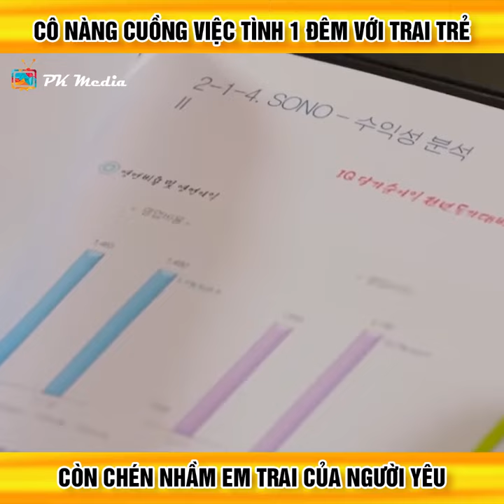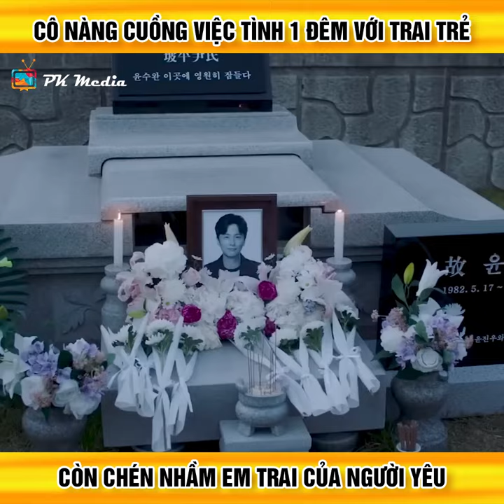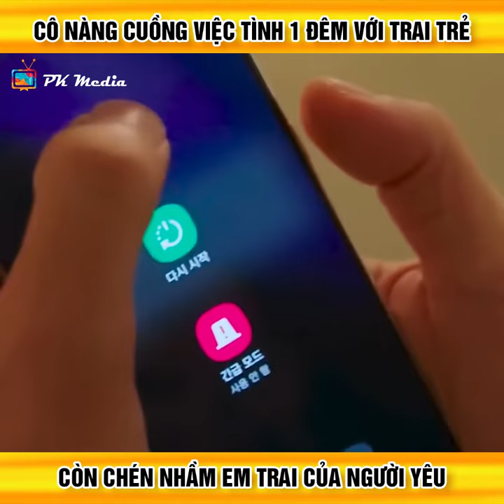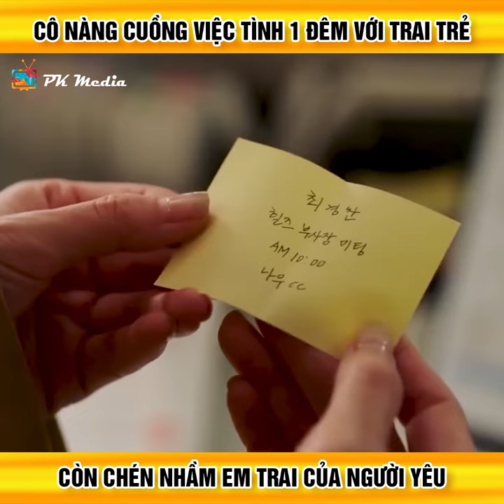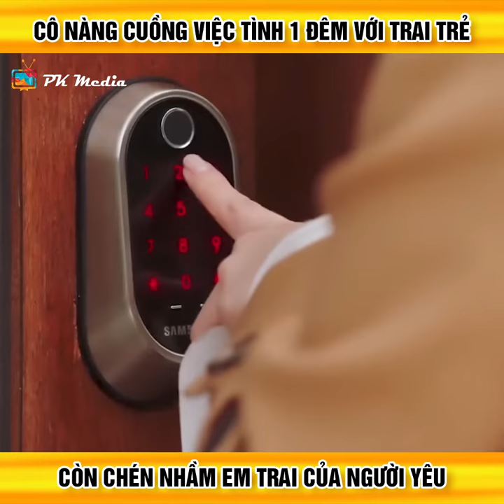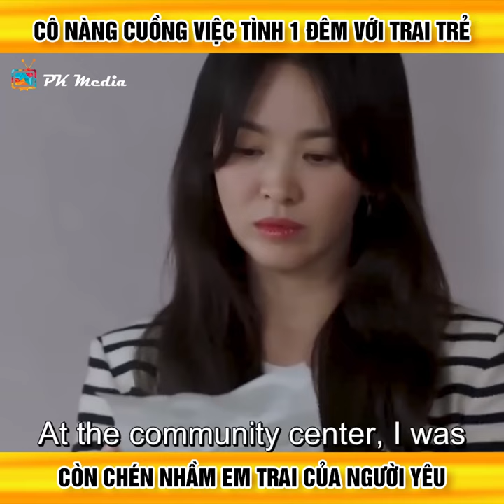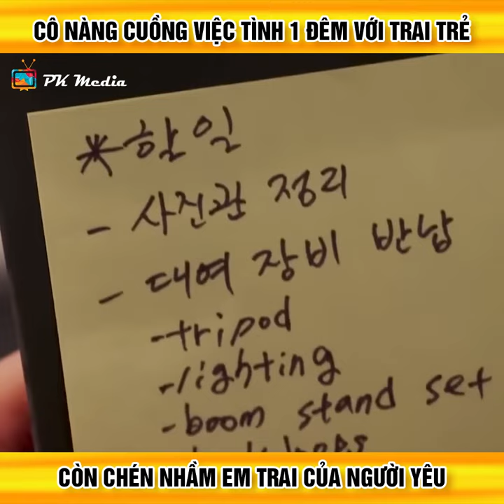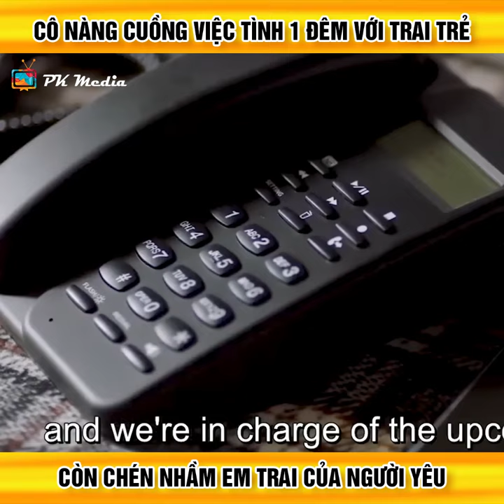[Review Phim] Bây Giờ Chúng Ta Đang Chia Tay | Now, We Are Breaking Up | chị đại yêu nhầm em trai ex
Bây Giờ, Mình Chia Tay - Now We Are Breaking Up kể về câu chuyện tình yêu hợp rồi tan đầy xúc động. Ha Young Eun (Song Hye Kyo) là quản lý của đội thiết kế tại một nhãn hiệu thời trang, một người theo chủ nghĩa hiện thực, thời thượng và rất thông minh. Trong khi đó, Yoon Jae Guk (Jang Ki Yong) là một nhiếp ảnh gia tự do giàu có và nổi tiếng, người cũng có trí tuệ và ngoại hình. Anh xuất hiện giữa thời điểm Ha Young Eun đang vô cùng tuyệt vọng và mệt mỏi. Từ đó, họ bắt đầu một tình yêu vô cùng đẹp như định mệnh sinh ra họ để dành cho nhau.
Like và Sub để ủng hộ channel nhé! iu mn ❤❤❤